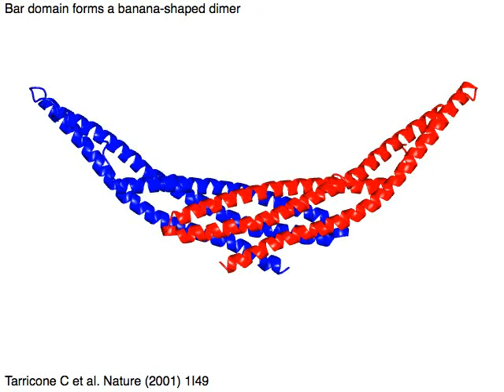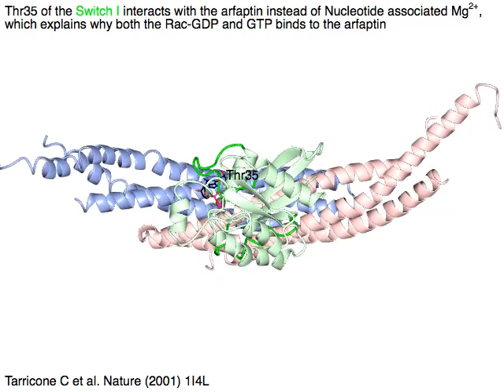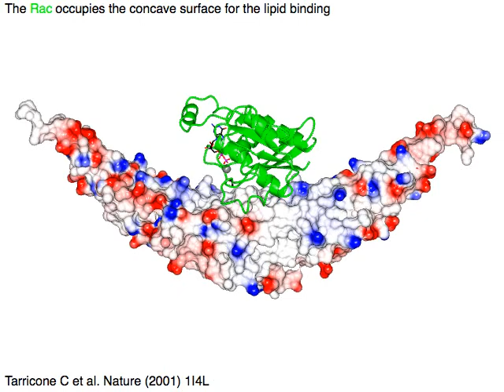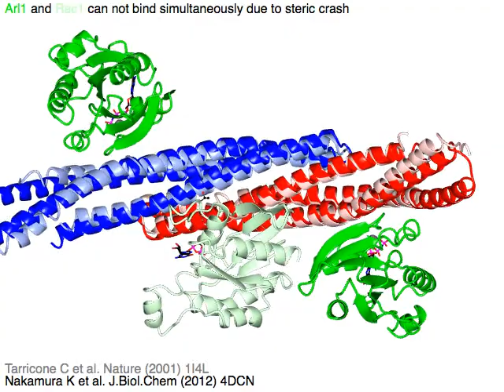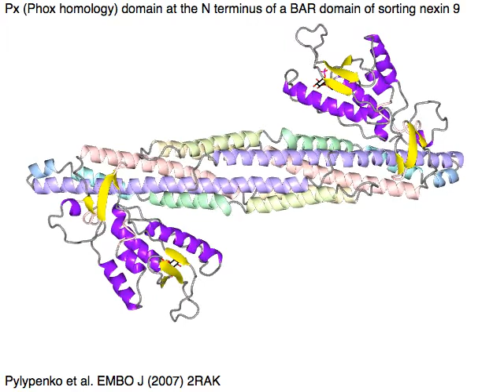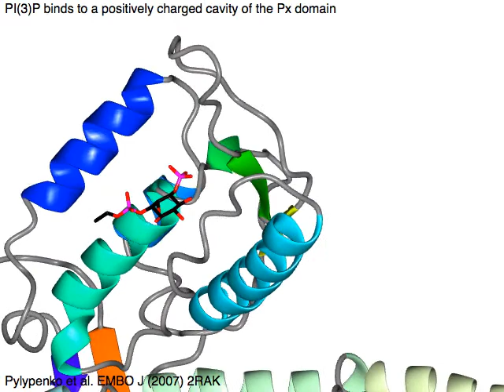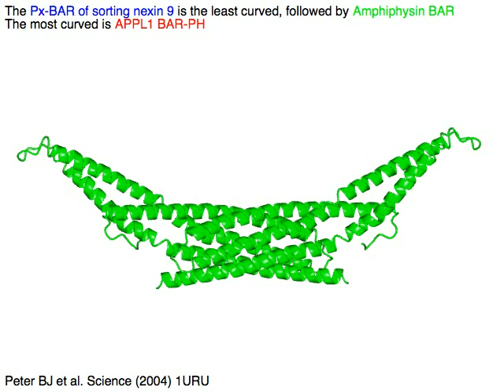BAR domain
BAR domain forms a banana-shaped dimer. Its concave surface is positively charged and interacts with the outer surface of tubulated phospholipids. For some proteins, a PH domain or a Px domain accompanies the BAR domain at the both ends of the dimer. These are phospholipid binding domains and cooperate with the BAR domain for lipid tubule binding.